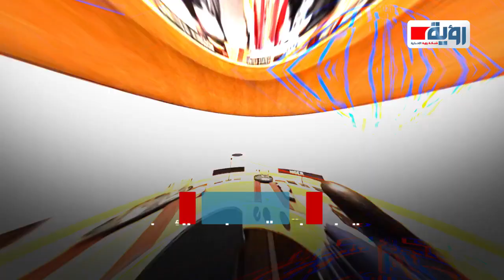حملة دبلوماسية مصرية بمجلس الأمن لمواجهة الملء الثاني لسد النهضة